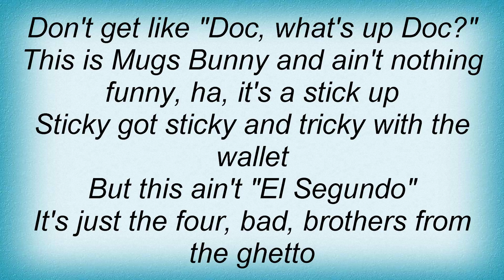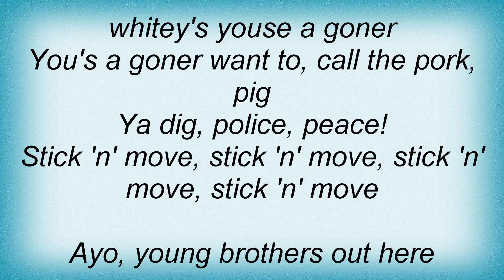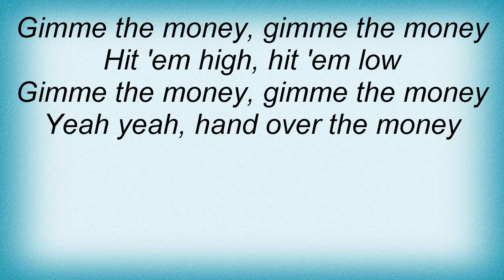16047 Onyx - Stik 'n' Muve Lyrics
16047 Onyx - Stik 'n' Muve Lyrics